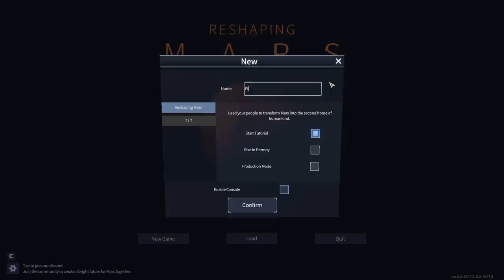Reshaping Mars (PC) Gameplay - HD First Look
Game Description:
「Reshaping Mars」is a colony simulation game on Mars, you will start by gathering resources, storing food, accepting immigrants, and building a better colony together. Develop powerful technologies for Mars Reshaping, make Mars great agai..sorry, just great. Don't forget to make the residents happy.